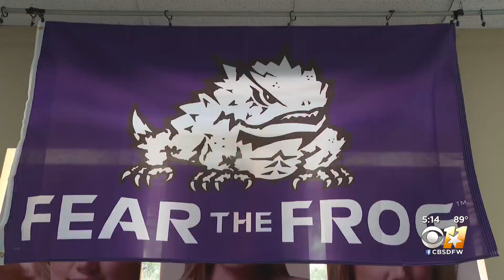Horned Frog Fever is here!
The TCU Horned Frog is undefeated so far going 6 and 0.